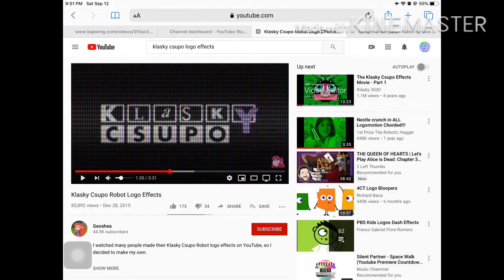(NOT REVERSE ORDER IN DESCRIPTION) redrO esreveR ni opusC yksalK 4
4 Klasky Csupo in Reverse Order